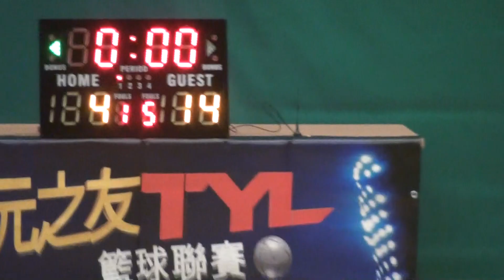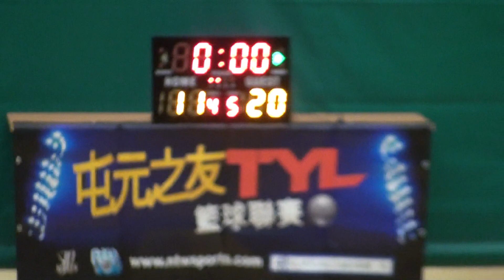20160821 第九屆TYL 屯門元朗之友籃球聯賽 3E vs STC 1st half